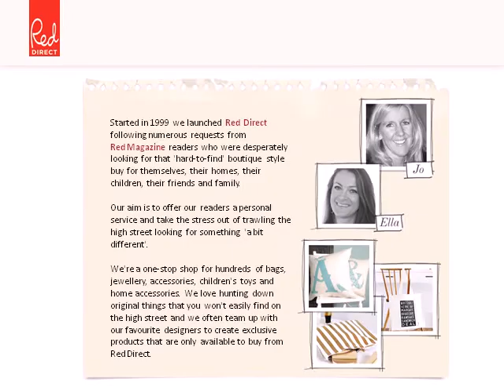Red Direct's Boutique Layered Necklaces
Red Direct Online Shop features a collection of exquisite necklaces from boutique fashion brands such as Orelia, Ashiana, Martine Wester, Pink Powder, Peculiar Vintage and others. Convey the trendy layering technique with Red Online's exclusive necklaces